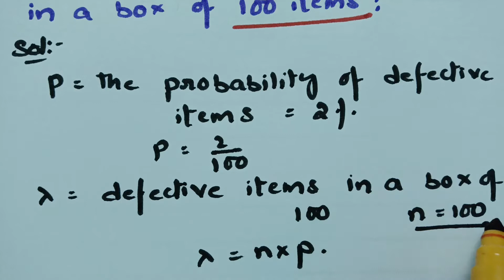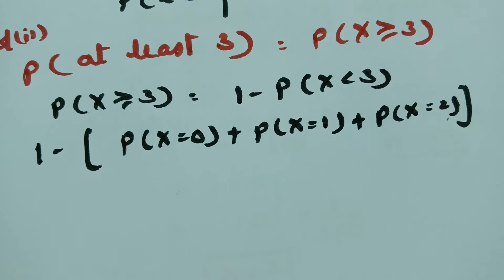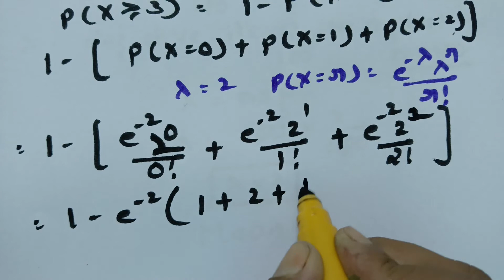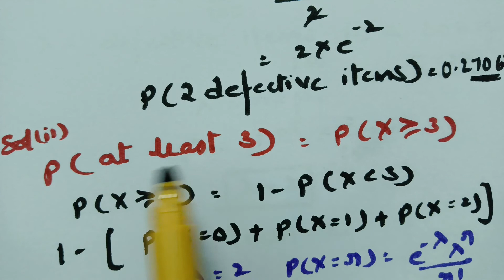Poisson Distribution - Probability Distribution Problem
@btechmathshub7050For all B.Tech n Degree students - Probability Distribution - Poisson Distribution - Most important problem